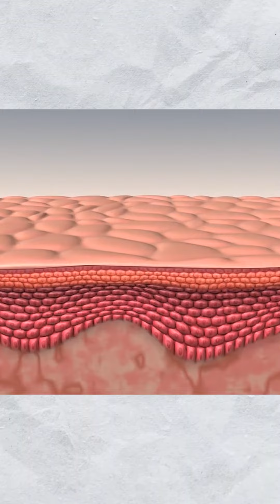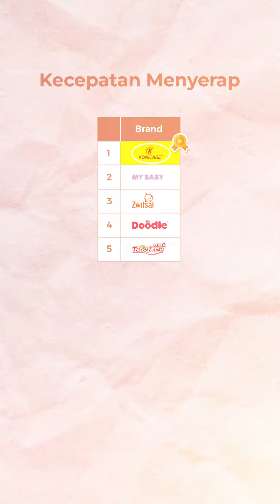Adu Banding Minyak Telon - Review Brand Minyak Telon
Emang semua minyak telon itu sama? Setuju ga nih dengan perbandingan ini? Yuk dikomen ✨